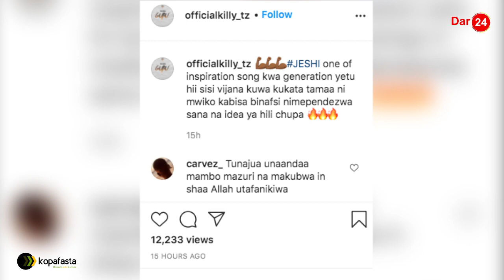ALI KIBA Apigwa nzito na HARMONIZE /KILLY na CHEED wahamia KONDE GANG?